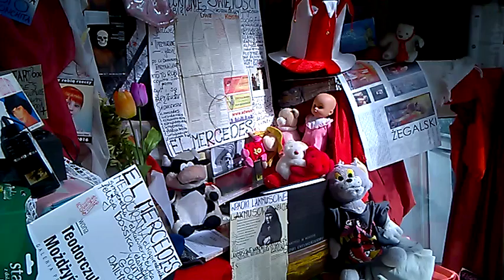DAMY RADĘ,GDY MAZUR ZA DORADZANIE NA STRONĘ PEPICZKÓW PRZEPĘDZIMY I PO LICHWIE!!!